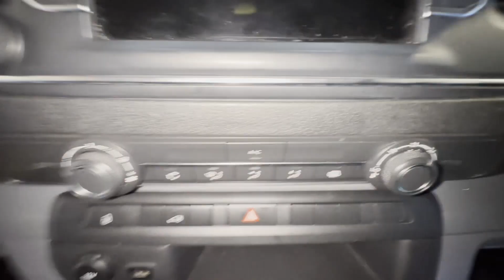DL21ZWG - 2021 VAUXHALL VIVARO L2 DIESEL 2900 1.5d 100PS Dynamic H1 Van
Model: 2021 VAUXHALL VIVARO TRAFIC L2 LWB DIESEL 2900 1.5D 100PS DYNAMIC H1 VAN 35K MILES ABSOLUTE BARGAIN LOVELY VAN READY TO GO 🤩
Body: White - Panel Van
Mileage: 35918
Engine: 1499cc DV5RUCD
Transmission:  - FWD
Mechanical Summary:  Starts perfect. Runs perfect. Gearbox, drivetrain, transmission perfect. Pulls in every gear. no warning lights on the dash😀
Features: A/C, Cruise Control, Electric Windows, Parking Sensors
EU Status: Euro 6
HPI: CAT S in 2022